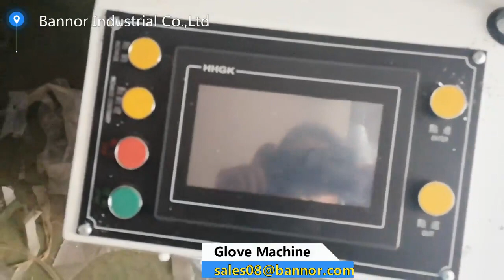Glove Machine For Kenya India Pakistan